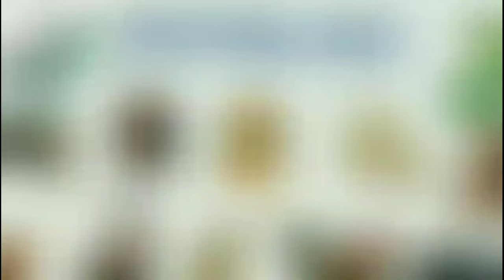Tử Vi Hàng Ngày 26/5/2024 của 12 Con Giáp